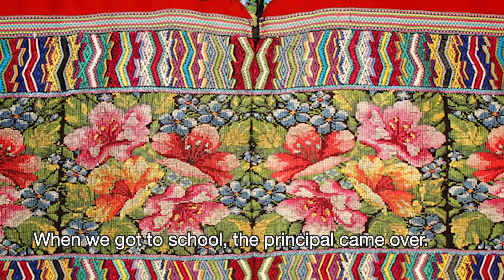Paula Nicho Cúmez: My Second Skin - Mi Segunda Piel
An eminent Maya artist from Guatemala talks about the importance of indigenous dress as a symbol of identity, and how this theme is reflected in her work.
Una eminente artista maya de Guatemala habla sobre la importancia del traje indígena como símbolo de identidad, y cómo este tema se refleja en su trabajo.